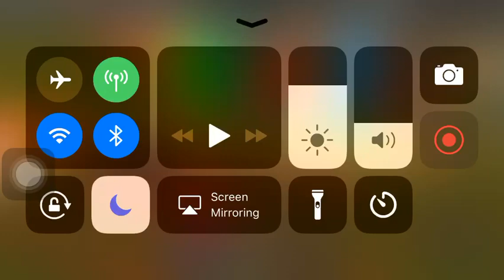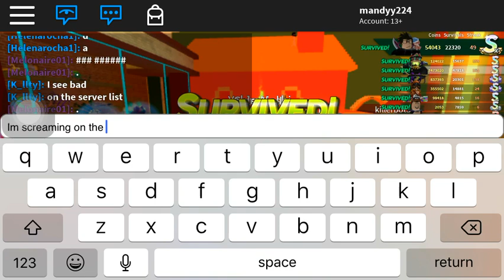50 streak in survive the disasters2 and u guys wouldn’t believe who I was in that game with